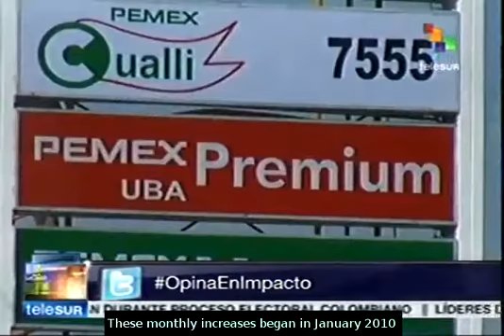Increases in gasoline in Mexico will continue until 2015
The price of motor fuels continues increasing every month in Mexico since 2010, according to authorities this will end in 2015 when prices will be in concordance with inflation. teleSUR